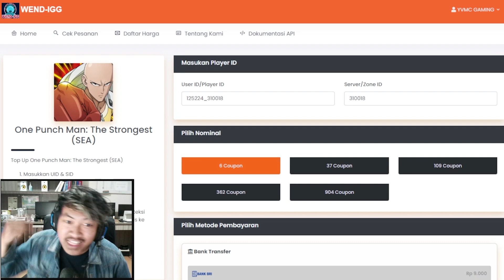🔥🔥TERLALU GILA!! REVIEW UR SUIRYU MILIK NoBoDyX [BP 300M PERTAMA SEA] - ONE PUNCH MAN The Strongest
Contact Person :
- Gmail

WEND-IGG
menyediakan :

(TERMURAH) BULK ORDER 5 = Rp7.500
(TERMURAH) BULK ORDER 6 = Rp8.600
5 = Rp7.310
6 = Rp8.404
13 = Rp19.490
14 = Rp21.892
22 = Rp33.990
23 = Rp36.540
31 = Rp51.168
37 = Rp55.573
45 = Rp73.132
54 = Rp84.960
61 = Rp97.440
89 = Rp146.326
91 = Rp146.160
107 = Rp169.920
109 = Rp166.652
133 = Rp219.520
177 = Rp292.714
214 = Rp339.830
221 = Rp365.908
227 = Rp365.400
321 = Rp509.740
362 = Rp555.450
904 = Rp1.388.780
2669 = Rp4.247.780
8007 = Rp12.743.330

Ragu ?